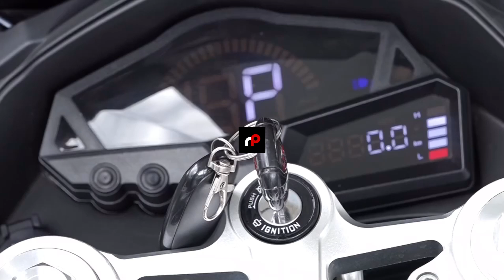KIJANA WA ZIMBABWE AUNDA GARI ISIYOTUMIA MAFUTA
Maxwell Sangulani Chikumbutso, mvumbuzi kutoka Zimbabwe, ameunda mojawapo ya magari ya kwanza duniani ambayo hayahitaji mafuta, kuchaji upya au kuingiza data kutoka nje. Saith FEV ni gari la umeme linalojitegemea kikamilifu, linategemea tu mawimbi ya redio kwa nguvu zake.

Huyu ndiye yule Kijana aliyevumbua televisheni isiyo na waya mnamo Mwaka 2022 ambayo inafanya kazi bila umeme.